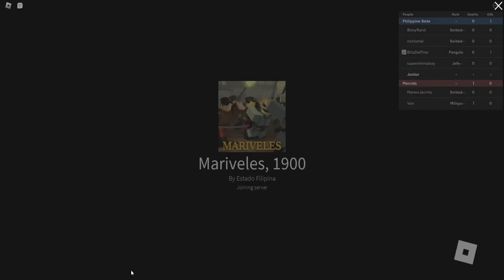[ROBLOX] Estado Filipina, Server Battle but ROBLOX ended it ;-; | 2022 09 21 15 54 06